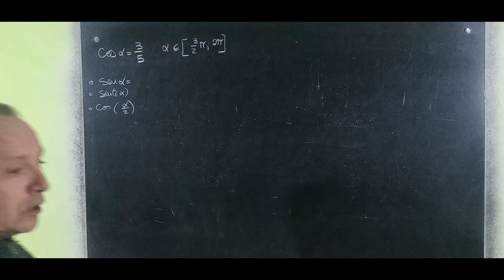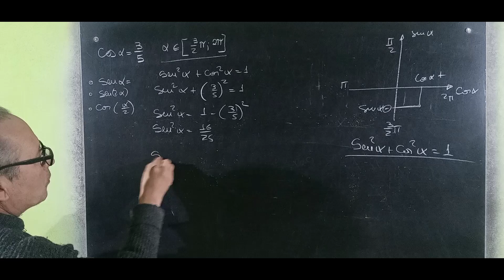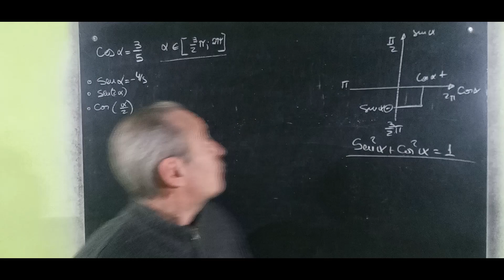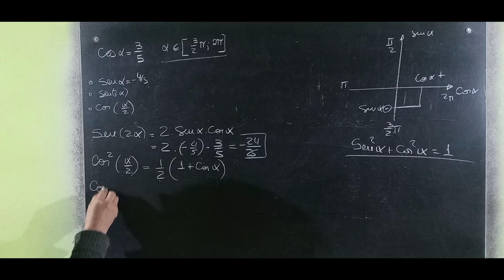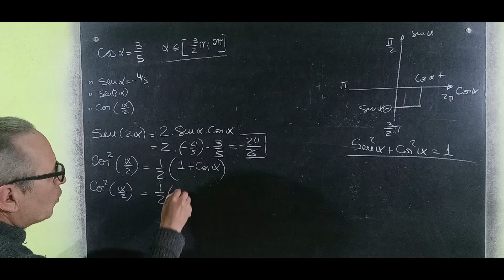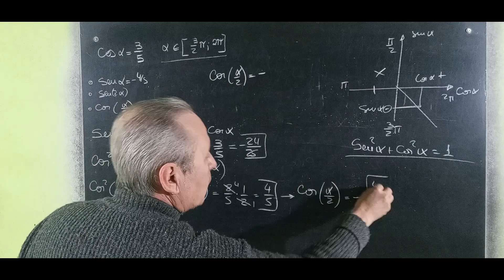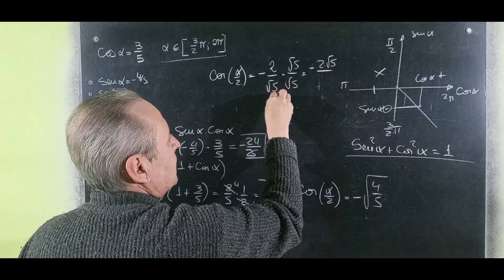Cálculo del Seno de un ángulo con su coseno y cuadrante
Trigonometría@RicardoJara277